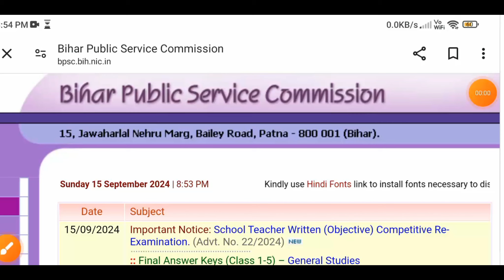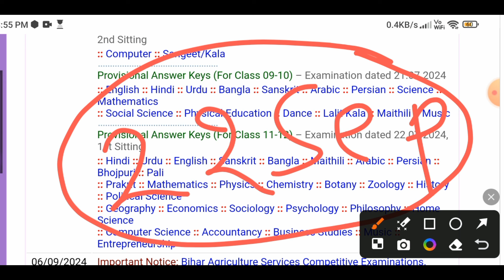BPSC TRE 3.0 RESULT 2024||bpsc tre result update||bpsc tre result kab aayega 2024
bpsc tre 3.0 result 2024,
bpsc tre exam date extended,
bpsc safe score,
bpsc 2023 cut off,
bpsc cut off 2023 teacher,
bpsc computer science stet,
bpsc tre 3.0 stet 2024,
bpsc tre 3.0 vacancy 2024 computer science,
bpsc tre 3 ctet 2024,
bpsc computer teacher stet,
bpsc computer science total form fill up,
eligibility for bpsc computer teacher exam 2023,
bpsc math 68th solution,
bpsc marks vs rank,
bpsc total attempts,
bpsc teacher qualifying marks,
enter post priority number in bpsc teacher exam,
safe score for bpsc teacher,
bpsc teacher btech allowed,
bpsc teacher post priority number,
bpsc teacher seat details,
bpsc teacher payment problem,
bpsc tre 3.0 notification 2024,
bpsc tre 3 notification 2024,
bpsc prt other state seat,
bpsc prt other state,
bpsc tre 3.0 syllabus 2024 prt,
how many candidates applied for bpsc teacher,

bpsc tre 3.0 syllabus 2024,
bpsc tre 3.0 salary 2024,
bpsc tre 3.0 syllabus 2024 6 to 8,
bpsc tre 3.0 vacancy 2024 syllabus,
bpsc tre 3 syllabus 2024,
bpsc 2023 eligibility criteria,
bpsc teacher total form,
bpsc tre 3.0 vacancy 2024,
bpsc tre 3 vacancy 2024,
ccc april result 2023,
bpsc teacher district preference,
bpsc teacher book 2023,
bpsc teacher paid batch,
bpsc teacher female cut off,
bpsc teacher date extended,
bpsc teacher other state seat,
bpsc teacher platform set,
bpsc teacher 40 marks,
70 bpsc exam date,
bpsc teacher 9-10 eligibility

bpsc tre 3.0 result date 2024,
bpsc teaching exam date 2023,
bpsc 68th result 2023,
bpsc tre 3.0 re exam date 2024 by sachin sir,
bpsc correction date 2023,
bpsc ctet certificate issue date,
bpsc last date extended,
bpsc date extended 2023,

bpsc notification 2023 teacher,
bpsc tre 3.0 re exam date 2024 latest news,
bpsc tre 3.0 re exam date 2024 news,
bpsc pre new exam date,
bpsc tre 3.0 re exam date 2024 sachin academy,
bpsc tre 3.0 re exam date 2024 sachin sir,
bpsc teacher subject wise weightage,
upcoming bpsc vacancy 2023,
bpsc teacher other state apply,
bpsc preparation strategy for 2024,
bpsc 30 days strategy,
bpsc 69 form filling 2023,
bpsc teacher new date,
bpsc teacher 30 days strategy,
70 bpsc exam date,

bpsc tre 3.0 cutoff 2024,
bpsc safe score,
dgo cut off 2023,
bpsc tre 3.0 expected cut off 2024,
bpsc tre 3.0 prt expected cut off 2024,
et academy bpsc math,
ctet cut off obc,
stet computer science eligibility,
bpsc computer science teacher book,
ctet marks in bpsc teacher,
bpsc cut off analysis,
bpsc tre 3.0 prt cut off 2024,
bpsc minimum qualifying marks,
qualifying marks for ctet 2023,
bpsc tre 3.0 cut off 1 to 5 2024,
bpsc 69 cut off,
69th bpsc seat details,
bpsc pre cut off 2023